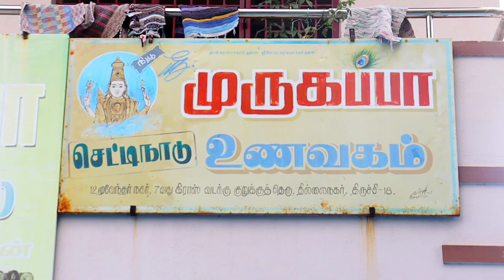Sri murugappa chettinad mess Trichy chettinad style food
Hello guys Thank u so much for ur support🔥I want only ur support (。♡‿♡。)

Company  address :  Sri murugadoss mess, Thillai nagar 7th croos, Trichy

😳 Live update 😜 👇
Insta la ipdi search pannunga Mr_ kalvan appothaan id varum😍